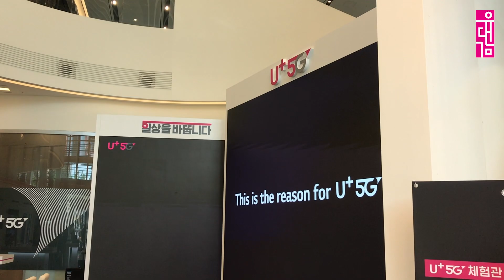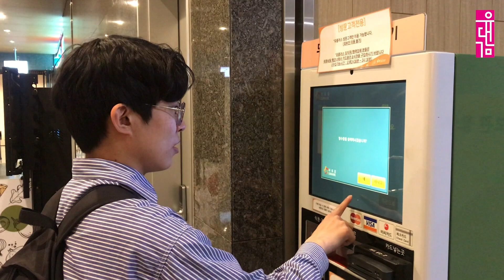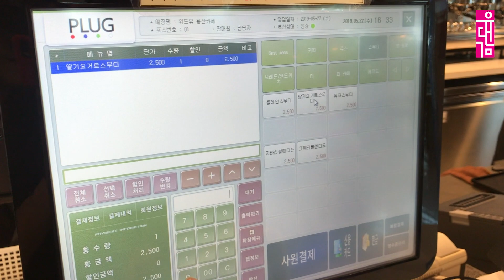[유대감 4기 3조 5렌G삼총사] 어서와, 유플사옥은 처음이지?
유플러스 직원으로 변신한 유대감의 LG유플러스의 본사 체험기!